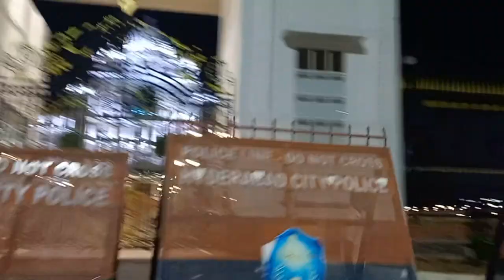ALOO GOSH KA SALAN | MASOOMA KITCHEN VLOGS